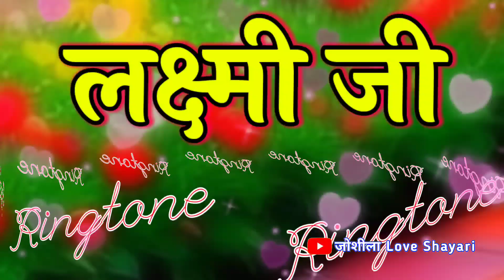Lakshmi name wala ringtone 🌺 लक्ष्मी तुम्हारा फोन आया है रिंगटोन 🌺 Lakshmi naam ki video ringtone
LOVE U ALL.  Take Care AND Be Positive.